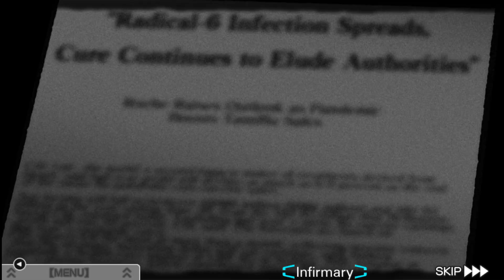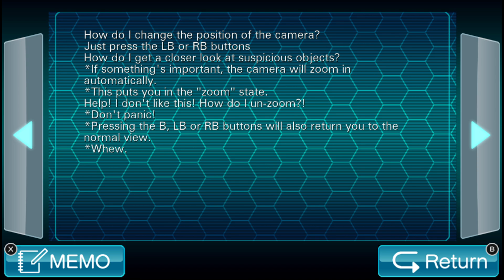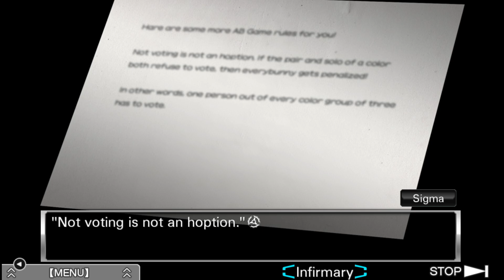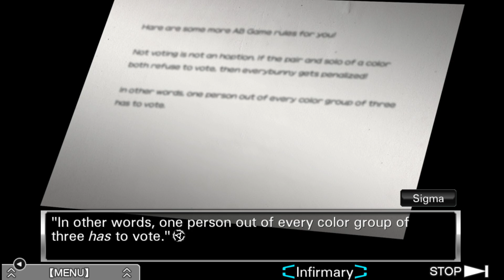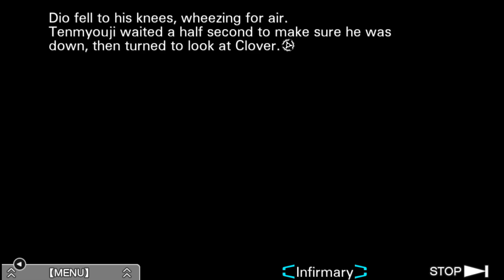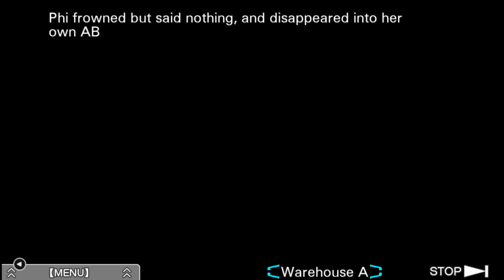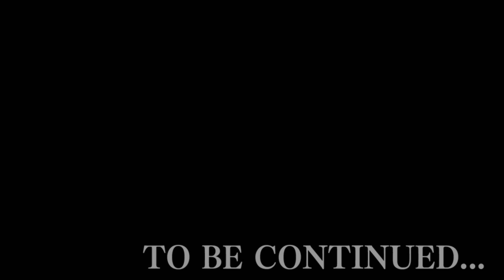ЗАЧЕМ ОНА ЭТО СДЕЛАЛА? - Zero Escape: Virtue's Last Reward #13 (Перевод на русский)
Приветствую всех на своем канале, меня зовут Рицу, и сегодня мы продолжаем прохождение Zero Escape: Virtue's Last Reward.